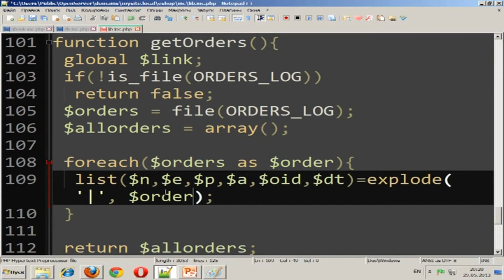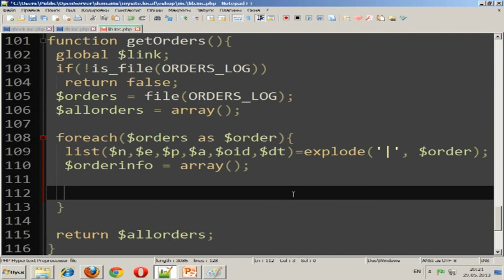NVEExport 00092201h16m58s 01h20m38s